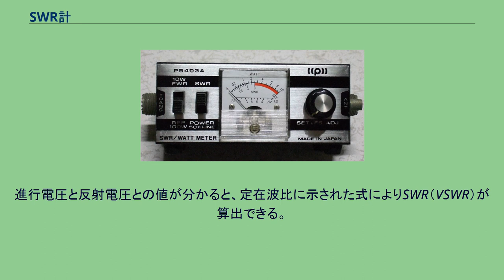SWR計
SWR計（エスダブリューアールけい）は給電線等の伝送線路の定在波比を測定する測定器である。
無線の送信設備において、電波を発射するのに、送信機、給電線（伝送線路）、アンテナの順に接続されている。
非同調給電線による給電で効率的に電波を発射するには、送信機の出力インピーダンス、給電線の特性インピーダンスおよびアンテナのインピーダンスのすべてが同じ値である必要がある。
すると、送信機から発射された電圧波と電流波は同位相でアンテナに伝わり（これを進行波という）、すべての高周波エネルギーはアンテナから輻射される。
非同調給電線は進行波により給電する給電線である。
しかし実際には、特にアンテナのインピーダンスが理想通りの値にならないことがある。
すると、給電線とアンテナとの接続部分（給電点という）で高周波エネルギーの反射が起こり、アンテナから送信機へと給電線上を戻って行く電圧波および電流波が現われる。
これを反射波という。
進行波と反射波とが同時に存在すると、給電線上に定在波が発生する。
定在波が発生するということは、送信電力の一部がアンテナで反射されて送信機へ戻ってくるということなので、アンテナから輻射される電力が減ってしまい、送信効率が低下する。
同時に、送信機の終段素子（トランジスタや真空管）が反射電力により劣化したり破損したりする恐れがある。
SWR計は、送信設備が最良の効率で電波を発射できるようにするためや、送信機を壊さないようにするために重要な測定機器である。
SWR計 SWR計の内部構造。
中心導体と 2 本のピックアップ線とが見える。
SWR計の回路 SWR計は通過型高周波電力計で、上図のような回路構成になっている。
SWR計は給電線中に接続する。
左側の TX と GND は送信機へ通じる給電線を接続し、右側の ANT と GND にはアンテナに通じる給電線を接続する。
より正確な測定値を得るには、なるべくアンテナに近い位置に接続した方がよい。
中心導体（TX - ANT の線路）の上下に、それと平行に走る線路が配置されている。
これはピックアップ線という。
中心導体とピックアップ線とはCM結合により結合している。
ピックアップ線の片端を抵抗器でグラウンドに接続すると、CM結合の働きにより、ピックアップ線に誘起する起電力は方向性を持つ。
送信機から高周波電力を送り込むと、上側のピックアップ線は進行波に対して起電力を生じ、反射波に対しては起電力を生じない。
下側のピックアップ線は反射波に対して起電力を生じ、進行波に対しては起電力を生じない。
FWD端子と GND端子との間に電圧計を接続すると進行電力（正確には電圧）を表示し、REV端子とGND端子との間に電圧計を接続すると反射電力（正確には電圧）を表示する。
進行電圧と反射電圧との値が分かると、定在波比に示された式によりSWR（VSWR）が算出できる。
実際のSWR計では、利用者がいちいちこのような計算をしなくていいように、メーターの目盛りにSWRの値が刻まれている。